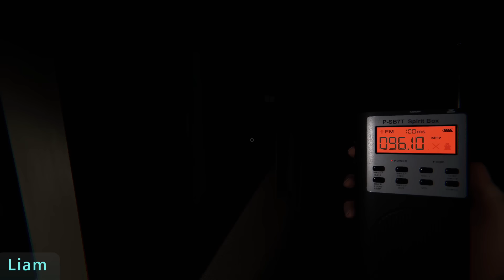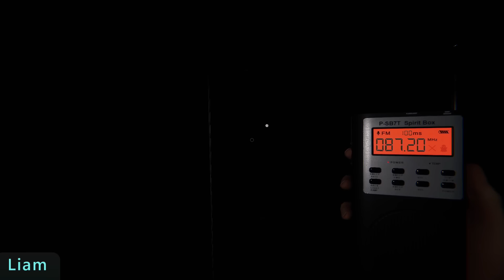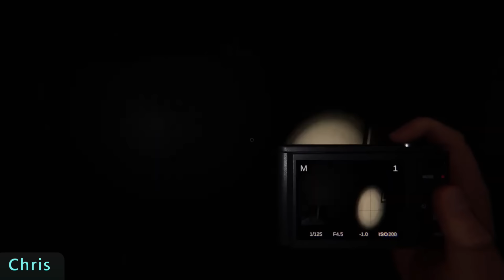We only jumped a few times, JumpScares phasmophobia Gameplay